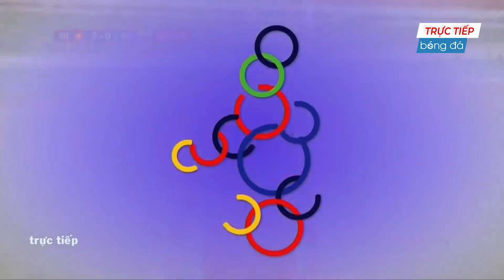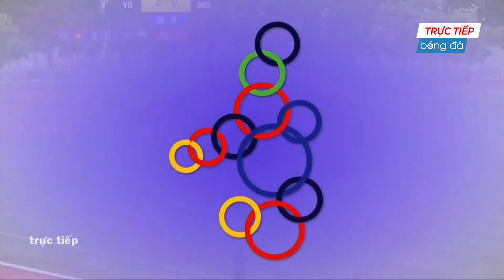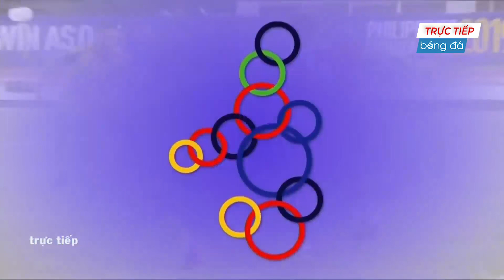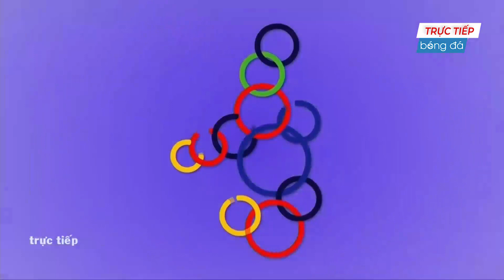U23 VIỆT NAM - U23 BRUNEI | CẦU THỦ GIÀU NHẤT THẾ GIỚI ĐI ĐÁ BÓNG GẶP VIỆT NAM VÀ CÁI KẾT...